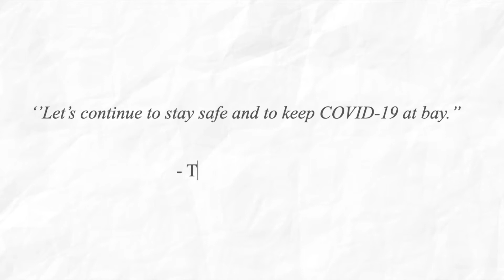Appreciation video post-MCO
A big thank you to everyone especially the authorities, frontliners and person under surveillance (PUS) for all the support, cooperation and hard work in combating the covid19. It was privilege for us to be selected by the Sarawak Government to become one of the quarantine hotels during the Movement Control Order MCO.